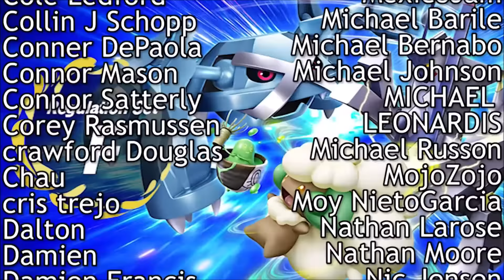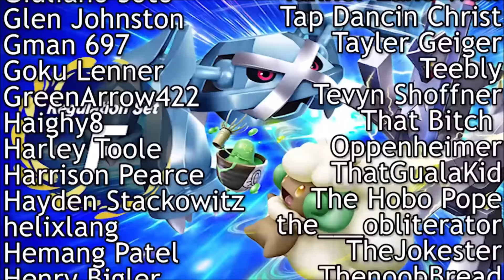Reg H Special Sweeper Blissey! Pokemon VGC 2024 Scarlet and Violet Competitive Wifi Battle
This Pokemon Scarlet and Violet Regulation H VGC Team features Special Sweeper Blissey! Let me know your thoughts on the format and what Pokemon you want to see me use next!

0:00 Intro and Team Review
1:23 Battle 1 vs Flamigo/Dozo
8:42 Battle 2 vs Sun/Zard
16:09 Battle 3 vs Rain